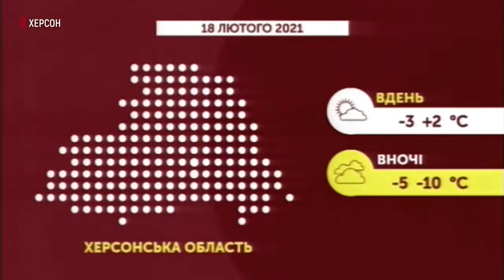Зимовий туризм на Херсонщині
Чим приваблює гостей зимова Херсонщина, куди варто навідатися в холодну пору року, та про сільський зелений туризм як популярний напрямок говорили  в прямому ефірі телеканалу «UA: Херсон».

Гостем програми «Сьогодні. Головне» став начальник управління туризму та курортів Херсонської обласної державної адміністрації Микола  Шаповал.

Відео: телеканал  «UA: Херсон»